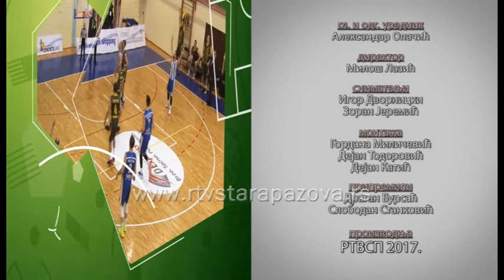Sportski pregled 6 11 2017